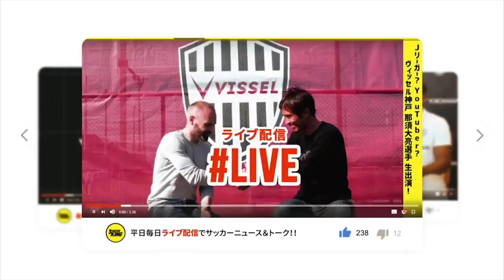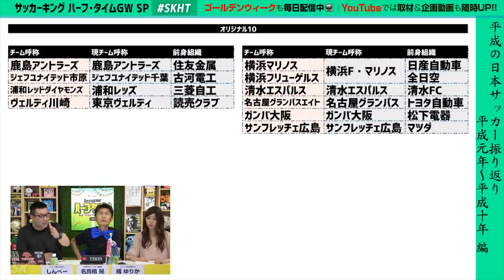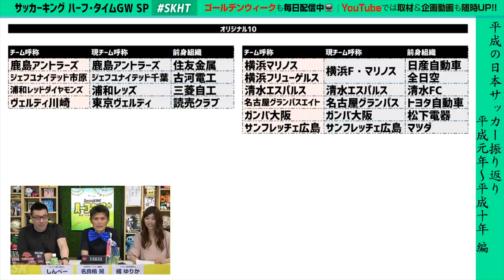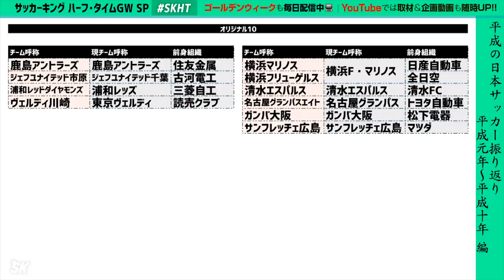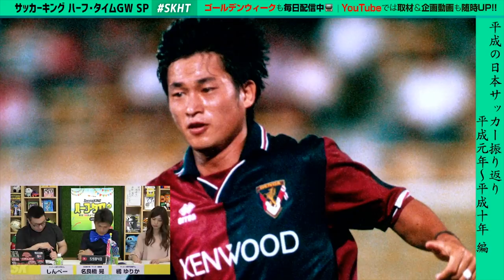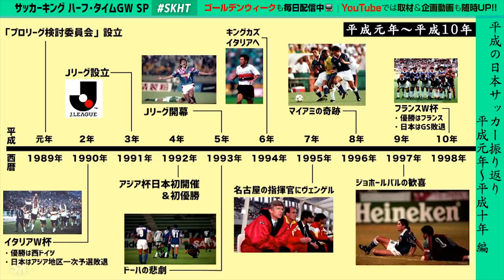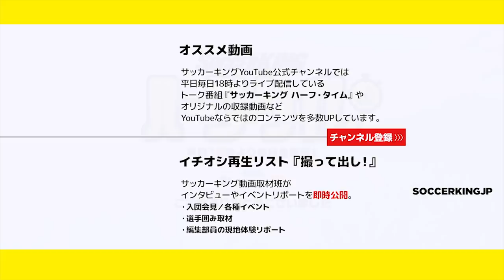名良橋晃さんと振り返る 平成の日本サッカー史 Part.1 平成元年〜10年編｜SKHT GWSP 2019.04.28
4月28日（日）のサッカーキング ハーフ・タイム GoldenWeek Special（SKHT GWSP）は、平成の日本サッカー史 Part.1！

新元号「令和」を迎える前に、「平成」に起きた日本サッカー界の出来事を、元日本代表の名良橋晃さんと一緒に振り返ります。

Jリーグ開幕、アジア杯初制覇、ドーハの悲劇、ジョホールバルの歓喜……
Part.1では、平成元年から平成10年までをレビューします。

・ゲスト：名良橋晃（元日本代表 / サッカー解説者）
・アシスタント：橘ゆりか
・MC：しんぺー